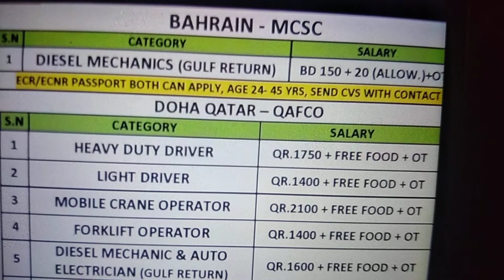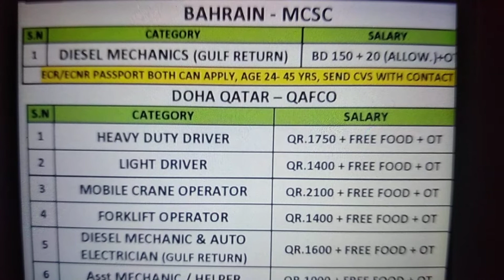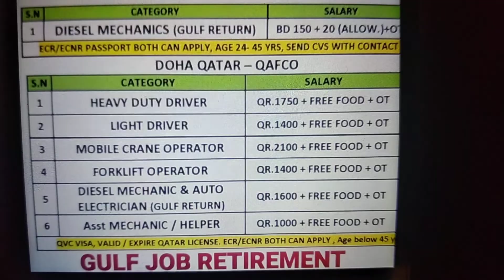BAHRAIN JOB REQUIREMENTS Doha QATAR JOB GULF JOB REQUIREMENTS #